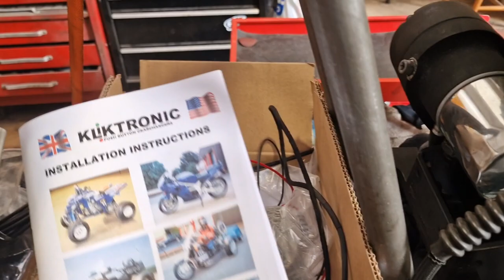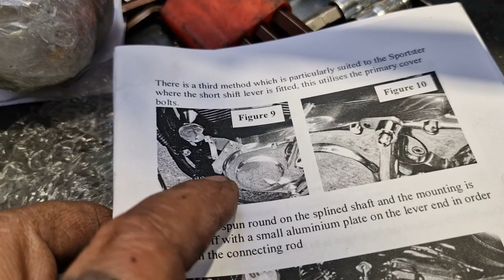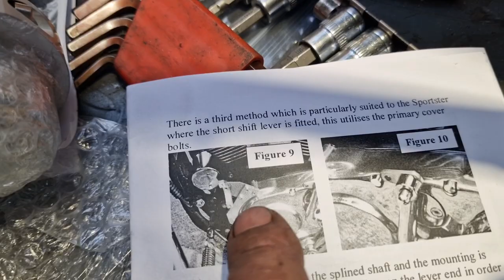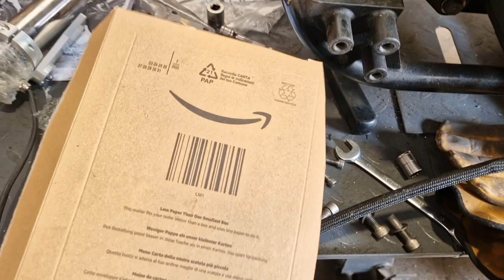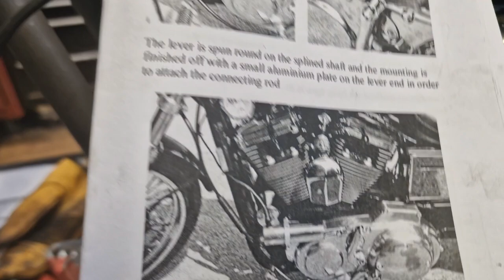How I Build Custom Bike Engineering Vlog Time! - Building a Chopper